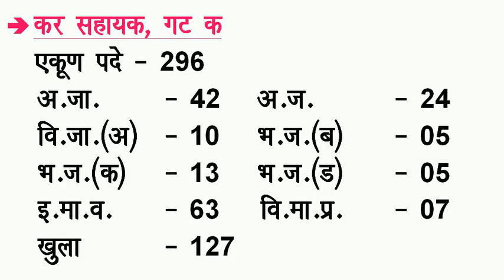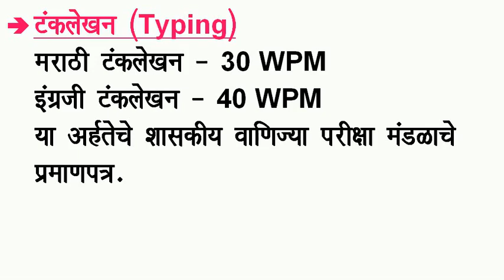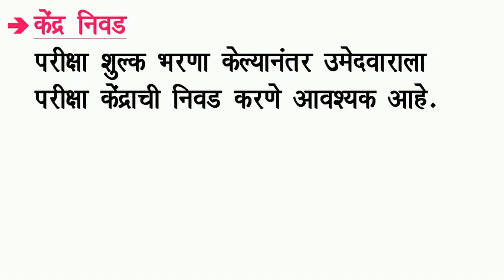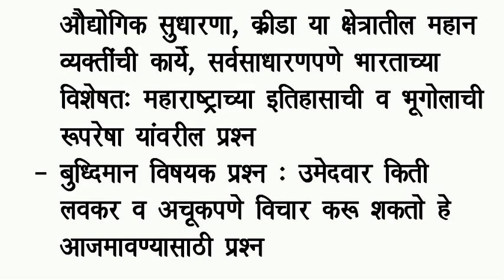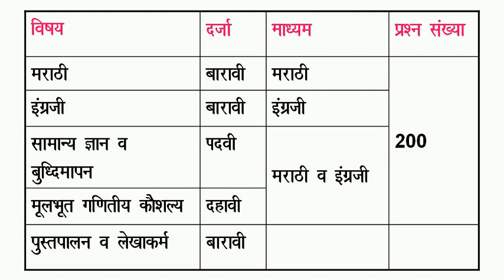MPSC Tax Assistant-2017, Preliminary Exam 296 Vacancies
MPSC tax Assistant Pre Examination 2017, Total Number of Vacancy 296,
This video will provide very useful information and it will help in all competitive examinations so please watch this lecture it will definitely help you to Crack Mpsc as well as Upsc MPSC TAX ASSISTANT ETC EXAMINATION